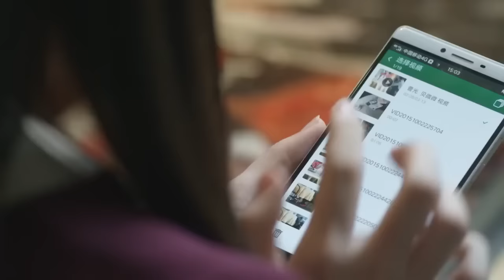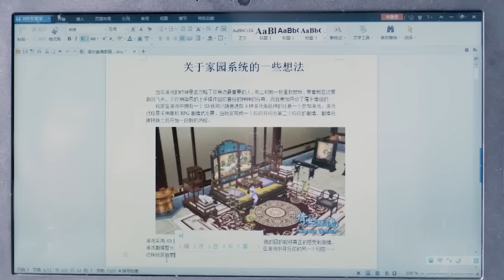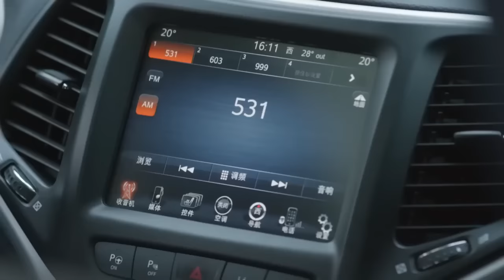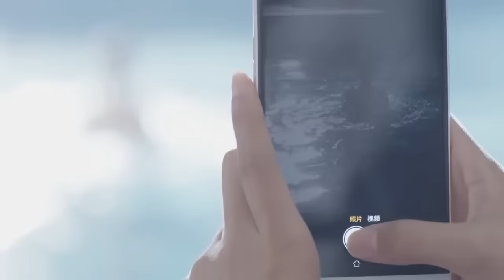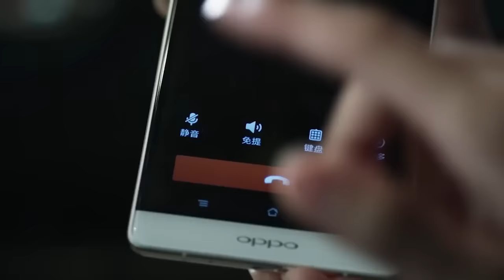Full Movie | 和總裁留下了愛的痕跡，灰姑娘不僅害羞了起來 💗 Chinese Television Dramas